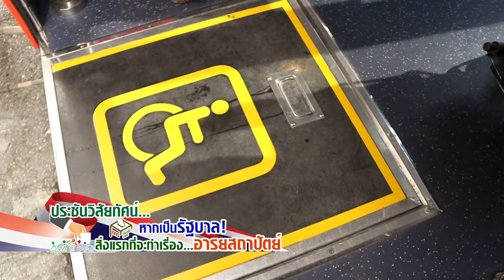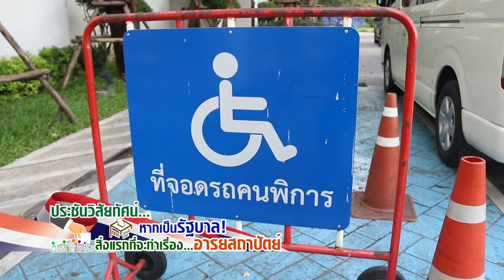ประชันวิสัยทัศน์ หากเป็นรัฐบาล สิ่งแรกที่จะทำเรื่อง...อารยสถาปัตย์ คุยกันยามเช้า 7-3-62